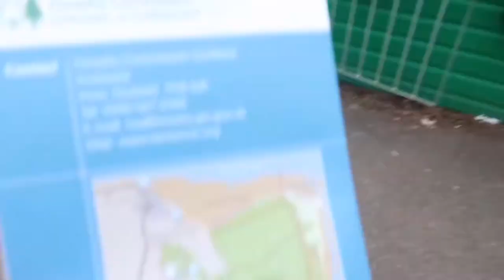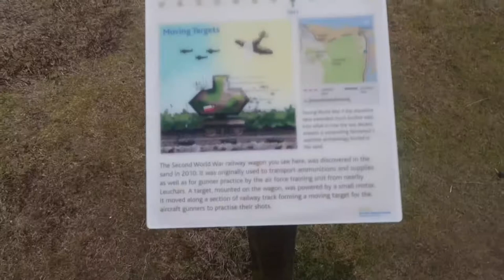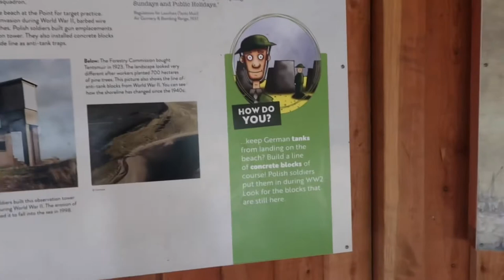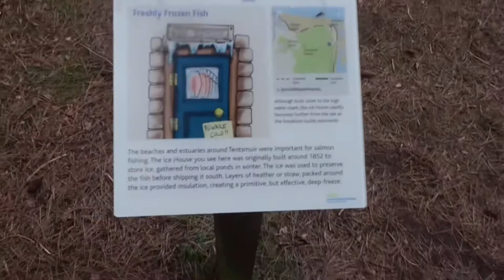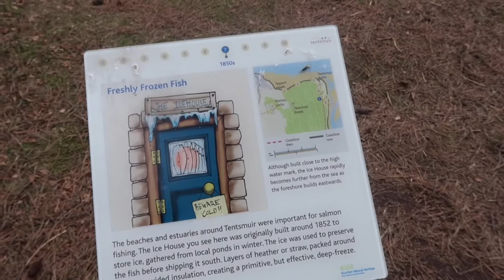Exploring Scotland | Episode 1 | Tentsmuir Forest | St Andrews | 2021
Hello everyone and welcome to a new series ✨🏴󠁧󠁢󠁳󠁣󠁴󠁿

We live in Bonnie Scotland 😍 so this year we will be making the most of it!

Welcome to episode 1 of ‘Exploring Scotland’ in today’s vlog we head to Tentsmuir Forest in Fife just outside of St Andrews.

Our first stop was Fisher & Donaldson bakery for breakfast. We then headed to St Andrews for lunch.

I had the Red Leicester & Chorizo toastie which was amazing 👌🏼 would definitely recommend and can’t wait to go back!

We then drove out to Tentsmuir where we visited the Crepe Shack before our walk through the forest.

Steven had the Nutella crepe & I loved the lemon & sugar 😍

Walking through the forest Steven told me there had been sightings there before of the famous ‘Beach Ape’ me being gullible as s*%t believed him so spent the whole time looking for big foot. I have definitely been watching too much Expedition Bigfoot (if you haven’t watched this - you need too!🤣)

All in all it was a fab day and I can’t wait to explore more of the homeland that is Scotland 🏴󠁧󠁢󠁳󠁣󠁴󠁿

Lorin x

ST ANDREWS
TENTSMUIR FOREST
TENTSMUIR BEACH
TENSTMUIR
CHEESY TOAST SHACK
THE CREPE SHACK
SCOTLAND
EXPLORING SCOTLAND